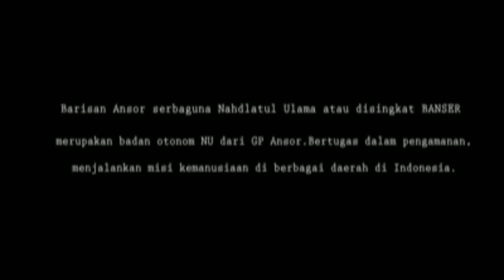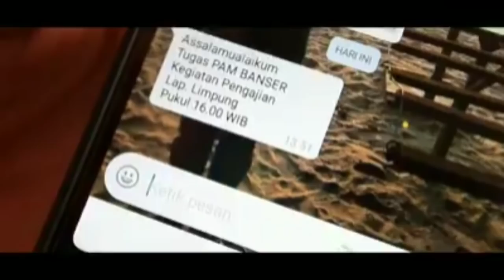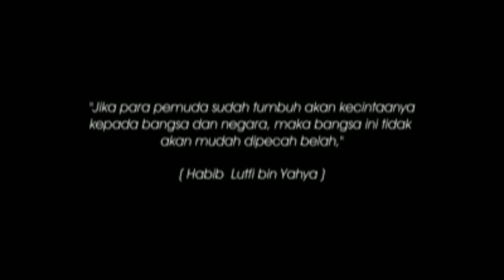Film Pendek Dokumenter Kesetiaan BANSER MUDA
Alhamdulillah film sederhana ini mendapat apresiasi sebagai juara 1 film dokumenter di ajang PORSEMA Ma'arif tingkat Kab. Batang 2019.
Karya cah Dipo. Walau sederhana dan apa adanya serta masih banyak kekurangan namun pesan yang dibawa sungguh luar biasa.